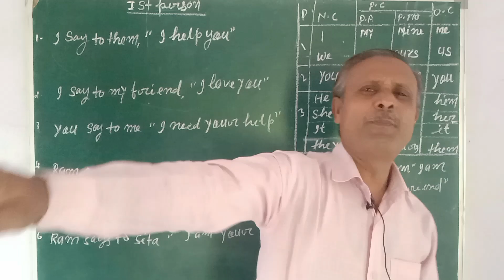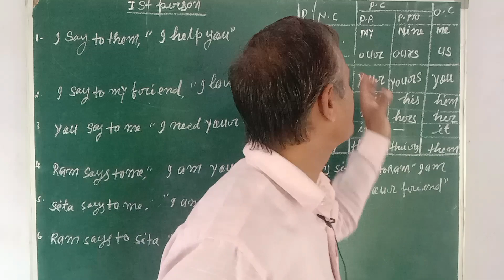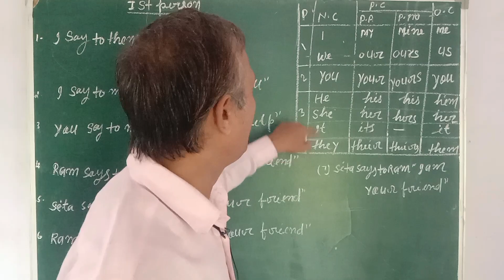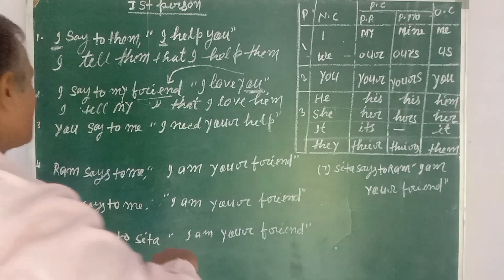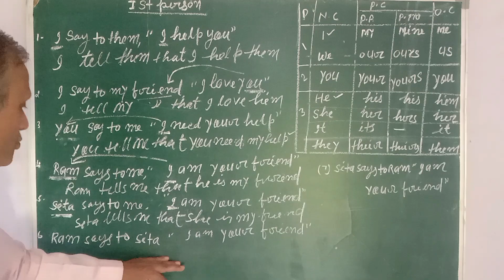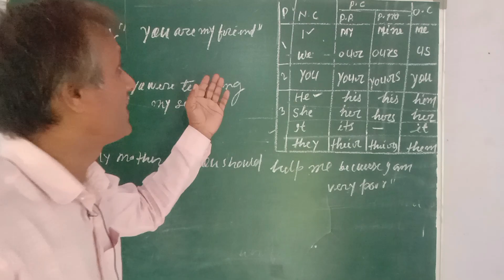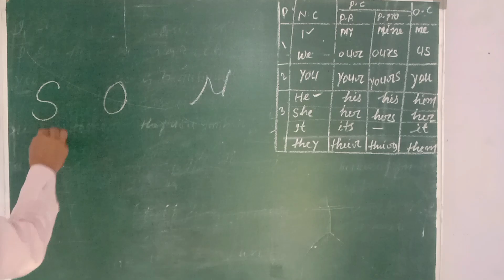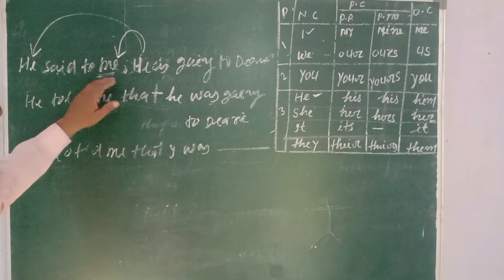Narration Direct and indirect speech part 2 change in person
Narration Direct and indirect speech
Change in person
Change in first person
Change in second person
Change in third person
#  change in reporting verb
 # Change in reported speech
# English grammar
# For all competitive exams
For all board exam
# perfect Children Academy
Hakim sir